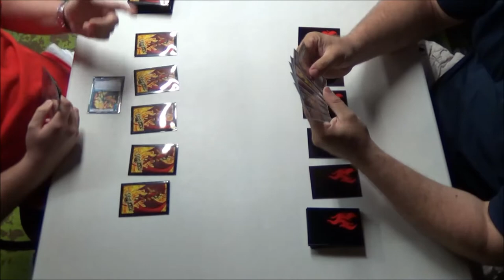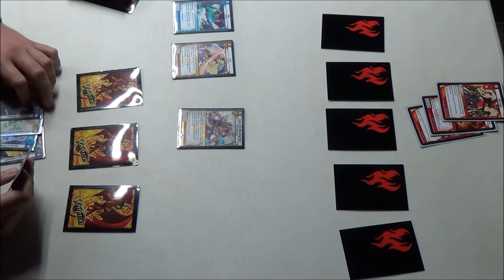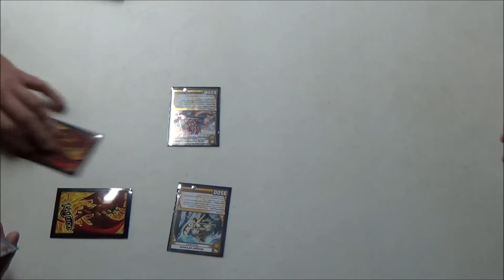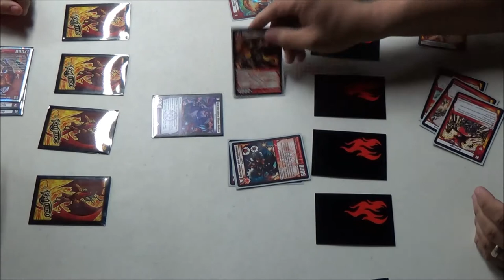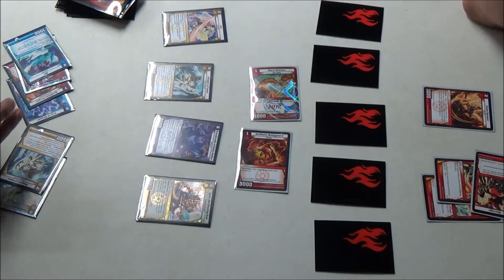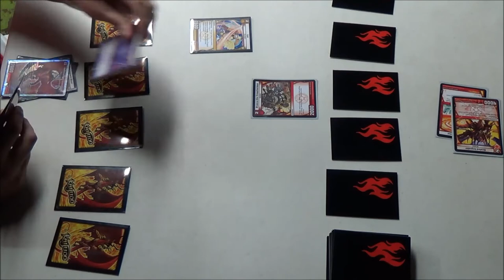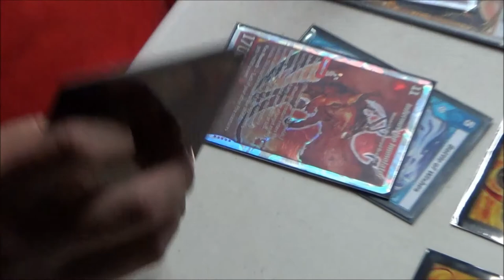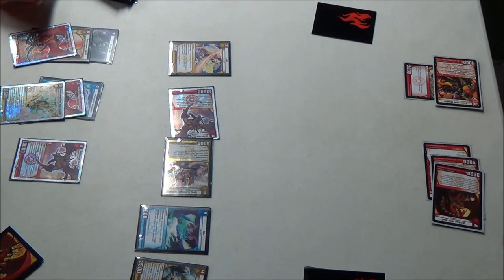KAIJUDO - KMC Tyler TX - Rd 3 Feature Match - JMattews (Mono-Fire) vs Gator Ferrell (LWDF)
KMC Tyler TX Round 3 feature match. Jason Markulin (Mono-Fire) vs Gator Ferrell (LWDF). Enjoy!

Huge thanks to THE CASTLE for running such a great Kaijudo Master Challenge.